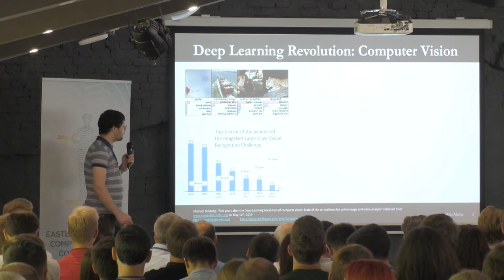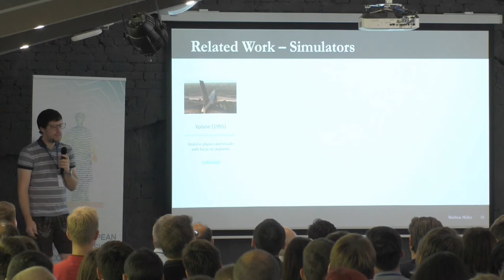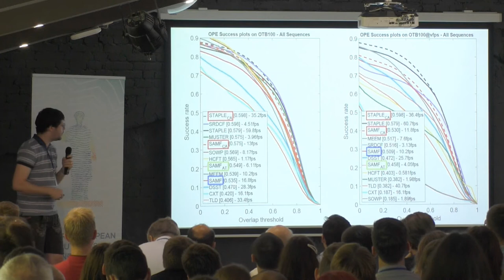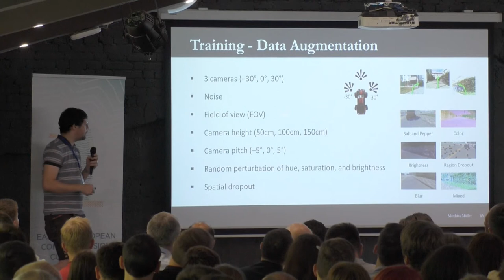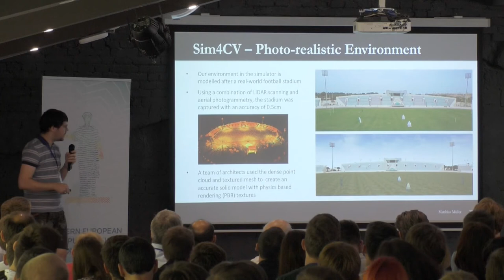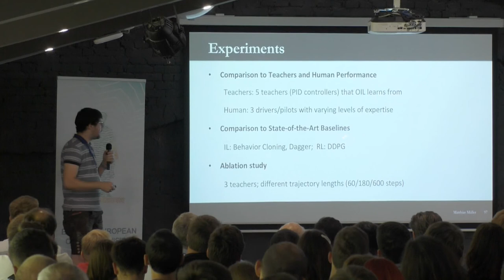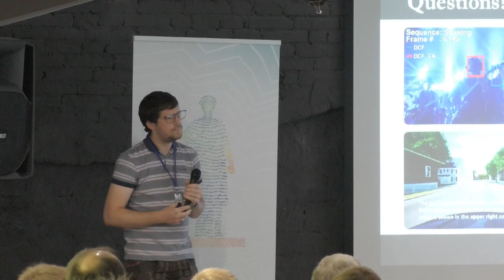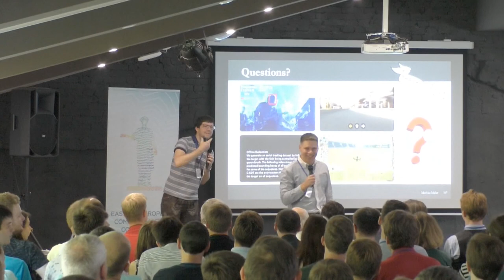MATTHIAS MÜLLER. SIM-TO-REAL TRANSFER FOR AUTONOMOUS NAVIGATION.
EECVC 2019
Topic: SIM-TO-REAL TRANSFER FOR AUTONOMOUS NAVIGATION.